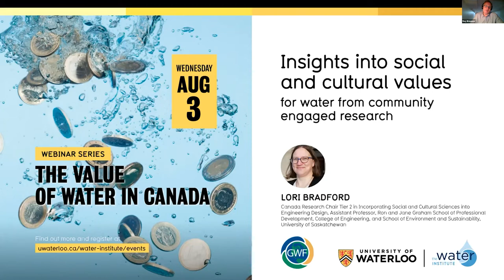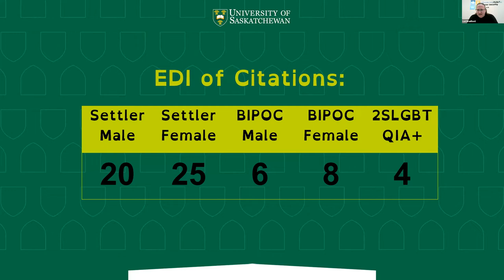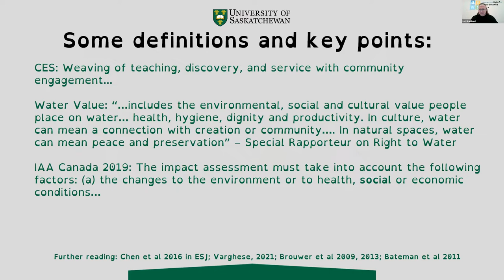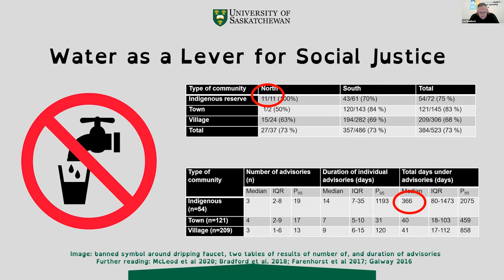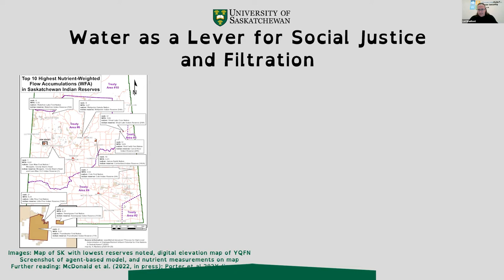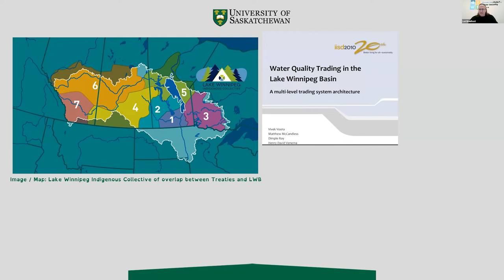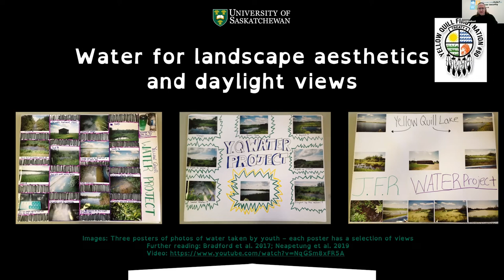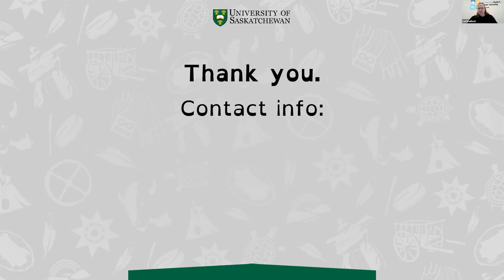Insights into social and cultural values for water from community engaged research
As part of the Water Institute's Webinar Series: The Value of Water in Canada, Lori Bradford
Canada Research Chair Tier 2 in Incorporating Social and Cultural Sciences into Engineering Design, Assistant Professor, Ron and Jane Graham School of Professional Development, College of Engineering, and School of Environment and Sustainability, University of Saskatchewan presents: Insights into social and cultural values for water from community engaged research